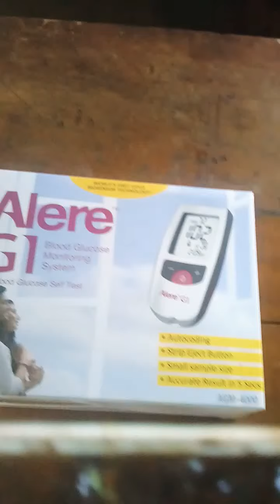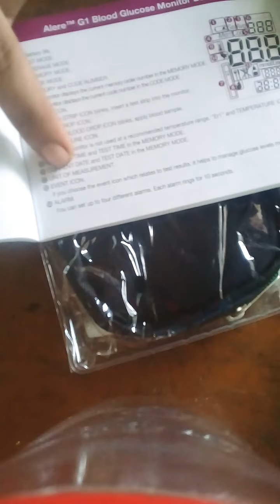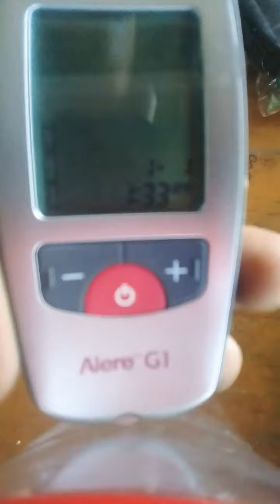How to check your blood sugar.i hope you helpful. ..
funny vedio
Bangali TheVampier presents Sheikh Sakif first funny vlog. it's about our Study tour. Adamjee hold this study tour I hope you enjoy this short video. so please gives a thumbs-up, Comments Please do subscribe. Just_Cool_Bro. Follow us on: Facebook Bangali Google+ Twitter Skype:bangali999 Instagram recently gaan friendz make a video name "valo chele" ft master d.this video is related with valo bhalo chele song f gaan friends and master d new song.salmon the brown fish also upload a video namewd 'bangali people at cinema hall.thsi video is related with salmon,salman ,tamim mridha,gan friends,gaan friends,friendzbhai brother,brothers,samim,mango squad and bongo. salmon muqtadir is going to upload a video with bangladeshi cricketer taskin,musfiq,mashrafi etc.they all wear bangladeshi premiere league BPL dress 2016.* novmber 2016 will bpl start.this video is related with bangladesh premiere league bpl and all other team named salman muqtadi 2017 funny ideos Gaan Friendz- Bhalo Chele ft. Master-D Talk show - রাজনীতিবিদ (Politician) - by Kol Balish Osthir Musicians 3 (Part -2) By Mango Squad Gaan Friendz - Valo Chele টাকা কাহিনী by Kol Balish কেউ থামাতে পারবি না | Ali Gster Interview | Bangla Funny Video | Celebrity Adda EP 4 PPAP Song Pen Pineapple Apple Pen by Dr Lony ✔ What The Hell Is This... | JhakanakaVlogs Over Possesive Boyfriends Part - 2 | ZakiLOVE | Cyrus খিচ্চা দৌড়া | Bangla New Funny Video 2016 | Bangla Fun 33 | Mojar Tv Local Bus | কসাই বাস কন্ট্রাকটর | Bangla New Funny Video 2016 | Prank King Entertainment চাপাবাজী in কোরবানি | Bangla funny video | by Kol Balish 5 Sad Love Stories that will Make you Cry bangladeshi Prank - Bangla Funny Video - Bangla Prank EP-1 Live er Maire Baap | Official Music Video | BhaiBrothers LTD. & LMG Beats VIDEO 7 TRAILER ! Bangla Natok 2016 Adhunik Chele ft Mir Sabbir SAY NO TO PORN !!! 18+ | Bangla Social Awareness Video | Prank King Entertainment bangla funny video clips, bangla funny video by salman muqtadir, bangla funny videos 2017, bangla funny video publisher, bangla funny video by mosharraf karim, bangla funny video.comedy, bangla funny video class fun, bangla funny videos 2016 hd, bangla funny video, bangla funny video 2017 bangla funny bangla funny video clips, Bengalis In Cinema Hall Winter Season 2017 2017 The Bangali BadAss song by Salman Muqtadir, Shouvik Ahmed, Shoumik Ahmed Prank King Entertaiment Mango squad by Shamim Hossain Sorkar Bangla Prank Video2017 Bangla Prank Video 2017 Bangla Prank Video october 2017 Bangla Prank Video november 2017 Bangla Prank Video december 2017 Bangla Prank Video 2017 Bangla Prank Video 2017 Bangla Prank Video 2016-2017 Bangla Prank Video 2018 bangla funny video, comedy bangla video, bangla natok new full, bangla natok mosharraf karim new full, bangla natok mosharraf karim new, bd new comedy natok, bangla funny song, bangla comedy drama, bangladeshi comedy natok, bangla video comedy, bangla fun, bangladeshi natok comedy, new bangla natok, bangla natok new, bangla new funny video, funny video bangla, bangla natok download, bangla comedy natok, comedy natok, download bangla natok, bangla comedy, natok comedy, Mosharraf Karim , Mosharraf Karim funny video 2017 , Videos, Mosharraf karim comedy 2017, Mosharraf Karim Eid funny video, Mosharraf Karim new natok, Mosharraf Karim funny videos 2016, Mosharraf Karim top funny video, bangla comedy 2017, best funny video Mosharraf Karim, best Natok Mosharraf Karim, bangla natok by mosharof korim, Mosharraf Karim top funny video2017 , bangla comedy 2016, top bangla comedy 2017, Mosharraf Karim comedy natok, bengali fun, bangla fun drama, bangla,video,comedy, Bangla, 2017 Funny videos, try not to laugh, mad, getting mad, funny, laugh, try not to laugh challenge, Funny compilation, stupid people, crazy, মোশাররফ_করিম Hero alom new video. Bangla_Funny_Clip_By_Mosharraf_Karim Top 10 Funny Song Mir Sabbir PROVA GOOGLE FACEBOOK Porojonome" Funny Song By Mosharraf Karim Top 10 Funny Song By Mosharraf Karim Eid Natok "Pray Rockstar" mosharraf karim natok song mosharraf karim natok song mosharraf karim natok hd, Eid Natok Funny Song Mosharraf Karim funny video 2017 mosharraf karim funny song, funny moment mosharraf karim, Mosharraf Karim funny video, mosharraf karim, Mir Sabbir Funny Video Mir Sabbir Funny Video 2017 Mir Sabbir Funny Natok Mir Sabbir Funny Video 2017 Mosharraf Karim fun 2017 mosharraf karim funny dance, mosharraf karim eid natok, mosharraf karim eid natok 2016, Best funny scene by mosharraf kari